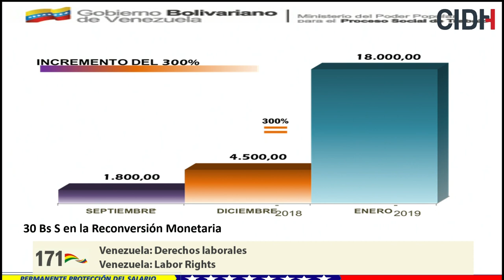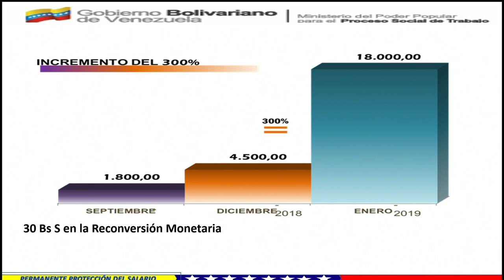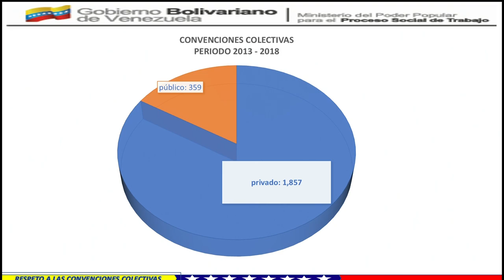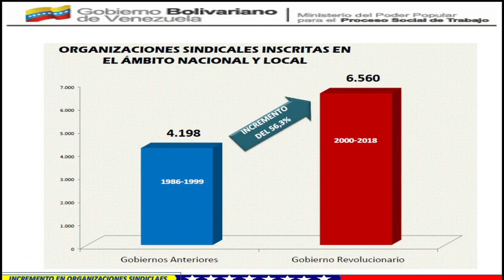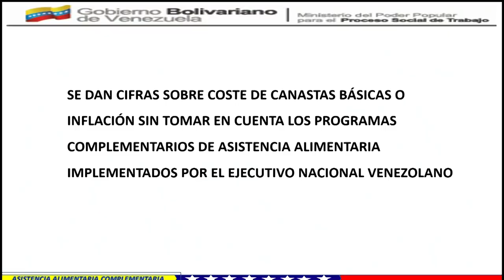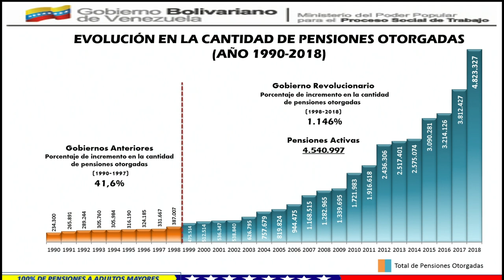Venezuela: Derechos laborales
Libertad sindical y derechos laborales en Venezuela

171 Período de Sesiones, 14 de febrero de 2019